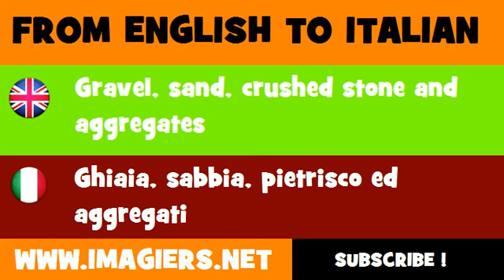How to say Gravel, sand, crushed stone and aggregates in Italian